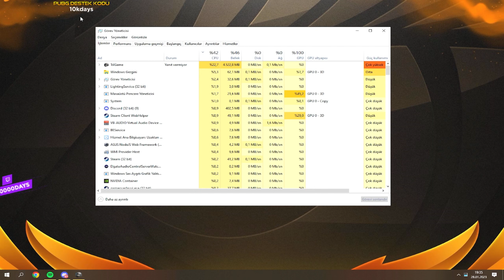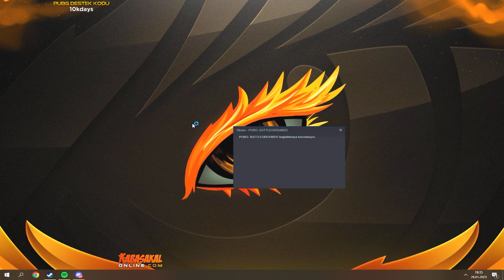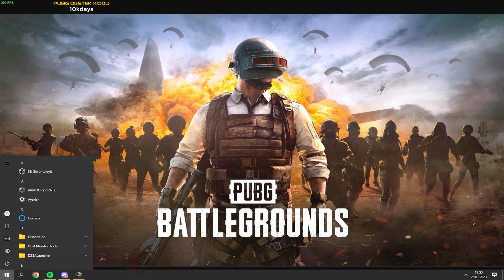ÇATININ TAPUSU ARTIK BENDE!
(Twitch Prime skinleri artık mevcut değil.)